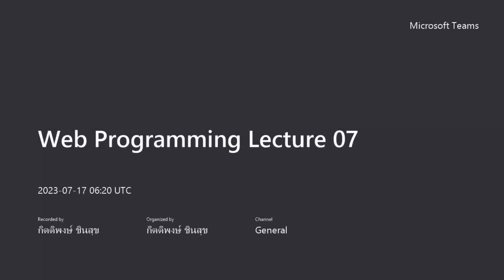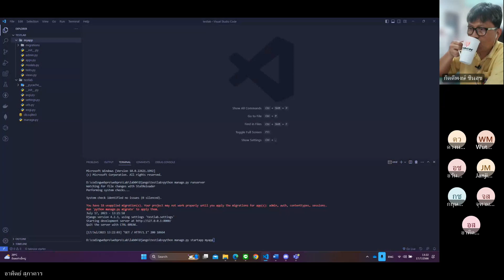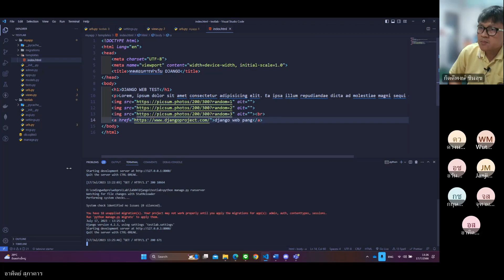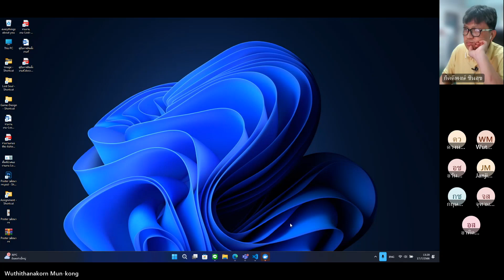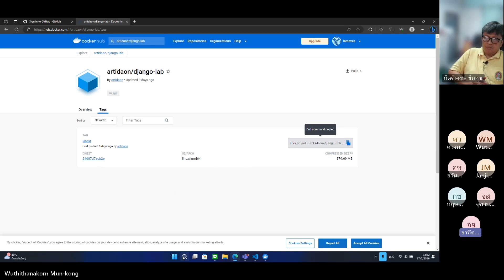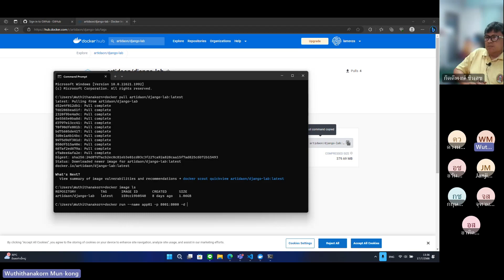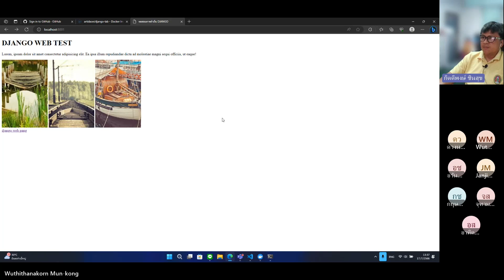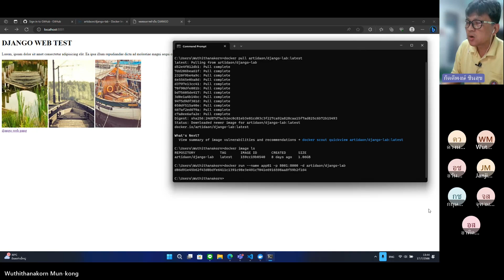CS 2025402 (Web Programming) : ปฏิบัติการ 4 - Framework + Docker (1/7) อาทิตย์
ปฎิบัติการที่ 4: Framework + Docker
1.นายอาทิตย์ เรื่อง Django + Docker

กลุ่มโปรแกรมคอมพิวเตอร์ คณะวิทยาศาสตร์และเทคโนโลยี มหาวิทยาลัยราชภัฎมหาสารคาม